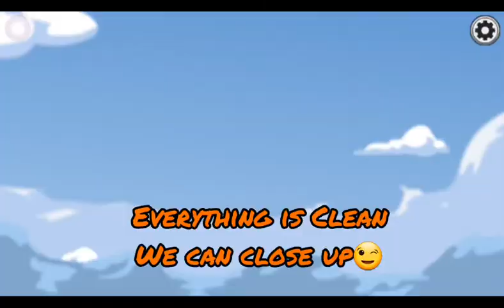Airship Among Us- "Play&Cleaning" *Funny* (Part 2) | Queen Wolfy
Hey, i hope you enjoyed my video!
Comment what was ur fav part of the video!
Like for longer video!

Musician: Jeff Kaale

Musician: Jeff Kaale